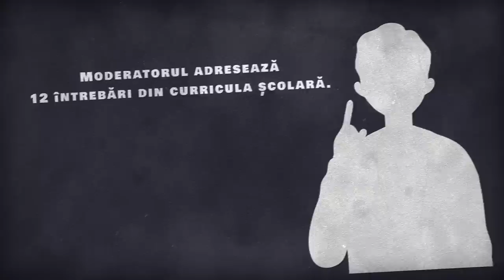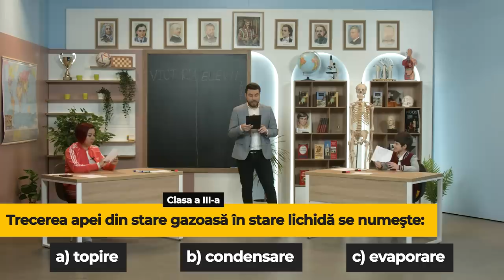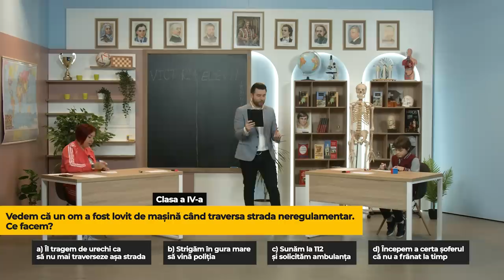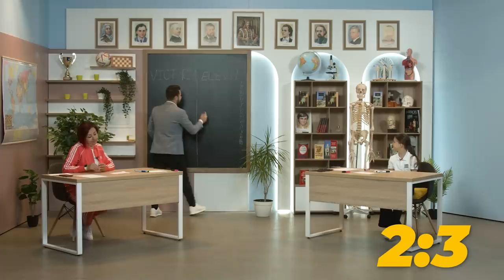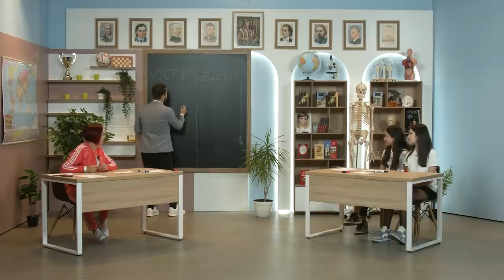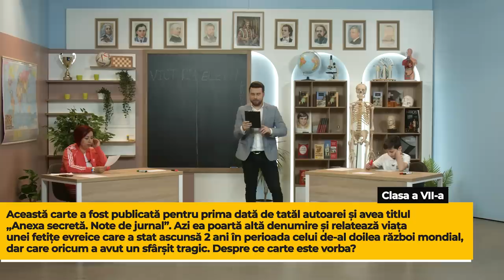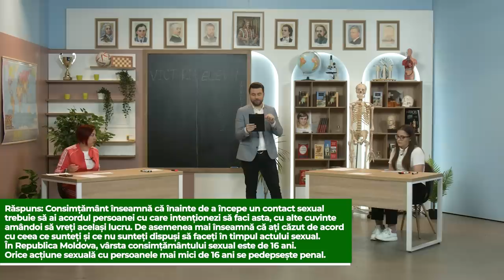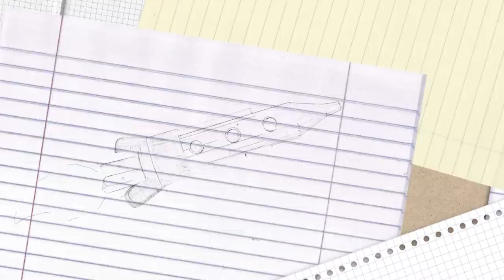Victoria Tunç luptă cu elevii | Adevăratul motiv pentru care a revenit cu familia în Moldova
Vă invit să priviți un nou episod al emisiunii LuptaGenerațiilor. În acest episod, creatoarea de conținut Victoria Tunç luptă cu elevii din 12 clase ca să vedem care generație este mai isteață.

Rezumat:
0:00 Intro și reguli
1:50 Cum a fost Victoria la școală
3:20 Clasa I
8:42 Clasa a II
12:18 Clasa a III
15:46 Clasa a IV
21:31 Clasa a V
27:21 Clasa a VI
32:41 Recreația Mare (revenirea în țară; organizarea de evenimente)
36:59 Clasa a VII
42:56 Clasa a VIII
47:42 Clasa a IX
52:27 Clasa a X
57:22 Clasa a XI
1:02:01 Clasa a XII
1:07:58 Anunțarea câștigătorului